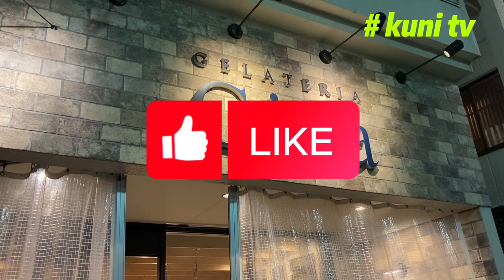[KUNI TV] 一人旅の楽しみ！！軽井沢で見つけた最高のジェラテリア ジーナ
一人旅の楽しみ！！
軽井沢で見つけた
最高のジェラテリア
ジーナ

私は、引退後、日本で一年間の一人暮らしに挑戦している韓国人です。
いよいよ１年が終わって、3月末に韓国に帰ります。
帰る前に、軽井沢旅行に出かけました。
軽井沢は、できれば１年間住みたいほどいい所でした。
景色もいいし、空気もいいし、星野リゾートもいいし、全てが良かったです。
その中で、忘れられないお店があって紹介します。
2017年に軽井沢に店舗をオープンした ジェラテリア　ジーナ （Gelateria Gina）です。
店名のジーナ（Gina）は、Gelato（ジェラート）Italiano（イタリアの）Naturale（ナチュラル）Artigianale（手作り）の頭文字から来ています。
ジェラートのベースになる牛乳はもちろんのこと、フルーツも信州の旬にこだわりフレッシュな物を使用しています。
また、ジェラートの本場イタリアで修行し、イタリアの国際大会で３度の入賞をしたジェラート職人が日本１号機のイタリア製ジェラートマシーンで作る、本格ジェラートを販売するショップです。
そこで働いている女性の従業員もみんな親切でした。
軽井沢旅行は、ジーナのお陰でもっと楽しかったです。
皆さんも、ぜひ、行ってみてください。